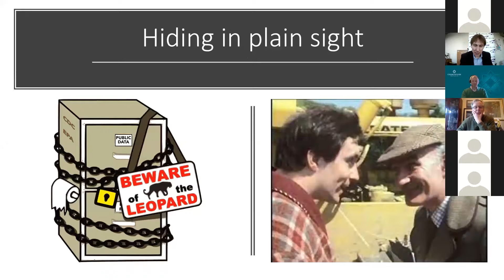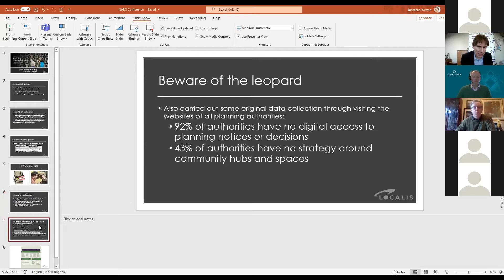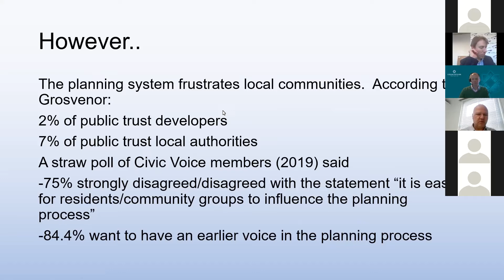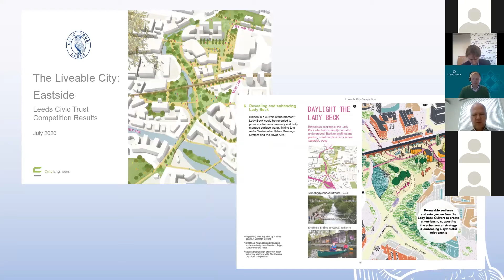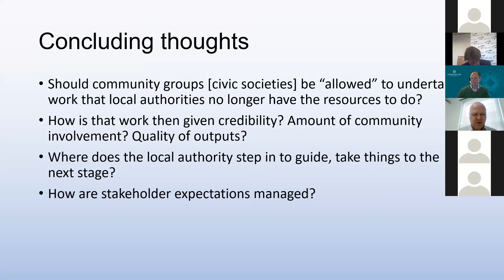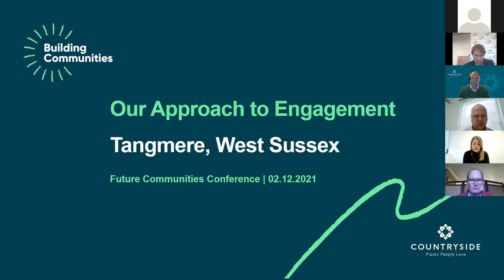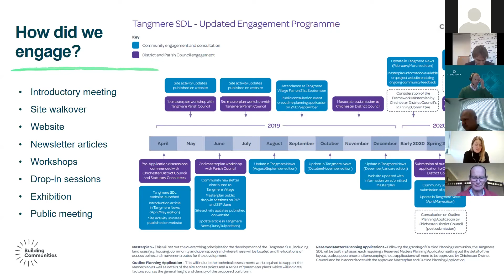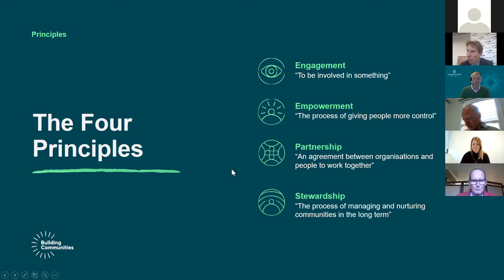Future Communities 2021 | Workshop D: Building communities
This workshop session will share valuable tips in engaging with your community during the planning process, with a particular focus on rural areas. Hear how communication is vital in all planning issues helping to shape and build thriving communities.

Speakers: Martin Hamilton, director, Leeds Civic Trust and Civic Voice Trustee, Cllr Andrew Irwin, chair of Tangmere Parish Council, Andrew Taylor, group planning director and Ellen Timmins, associate planning director, Countryside Properties, and Jonathan Werran, chief executive of Localis

(Session 2)